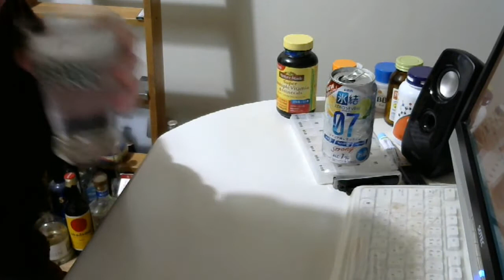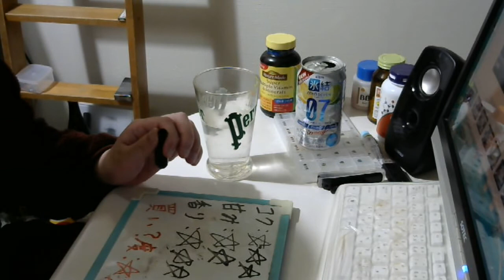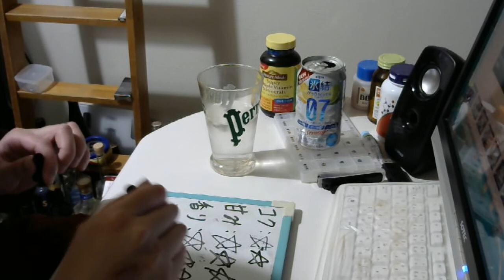酒好きな元新潟人の飲酒動画 part1487 氷結 ゼロセブン【チューハイ】